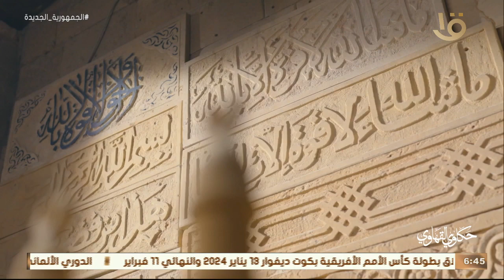حكاوي القهاوي | هتحب فن نحت الحجر لما تشوف عم نبيل